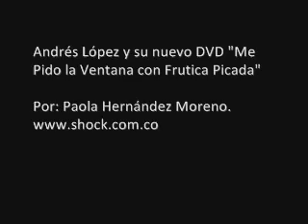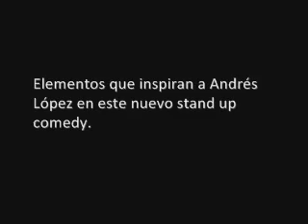Andrés López - Me Pido la Ventana Frutica Picada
Del el autor de La Pelota de Letras y Me pido la Ventana, dos de las obras de stand up comedy más famosas en Colombia, sale al mercado el DVD de Me Pido la Ventana con Frutica Picada, un show presentado en España, durante este año, con un lleno completo durante tres meses, tanto de público latino, como europeo.